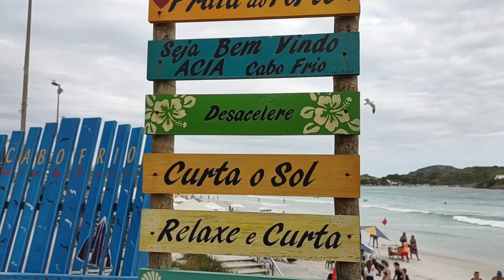Praia do Forte, 03-12-2021, Chochoco e Roninho